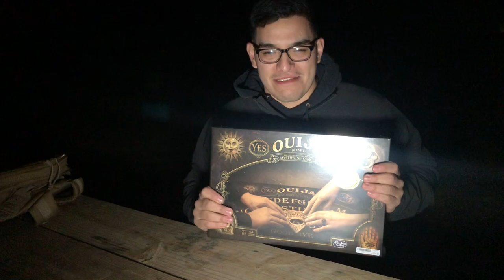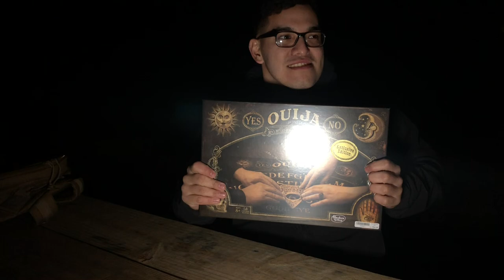Ouija Board Project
This is our story with the board
    Hope you enjoyed this video.